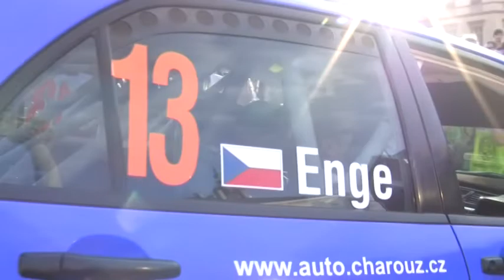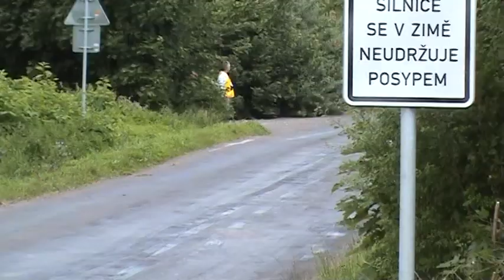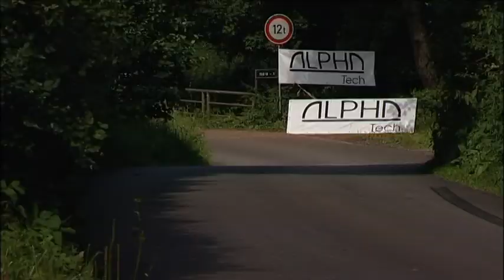3. Rally Krkonoše Trutnov 2009 | 13 | Tomáš Enge - Michal Ernst